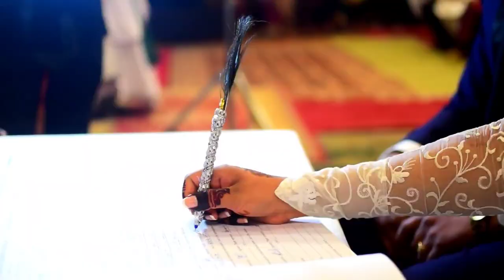Nikah Vlog | Christian wedding in Pakistan | DAY 3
Finally we are married on 26 Oct, 2020.

|| In this video we took promises to eachother that we will stay together till over last breath ||

• This is how christian marriages are done •